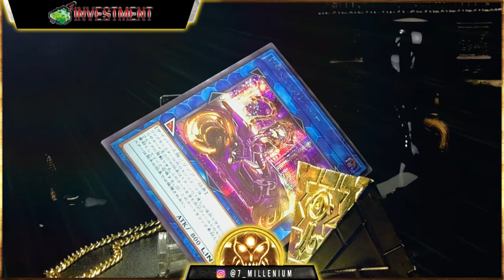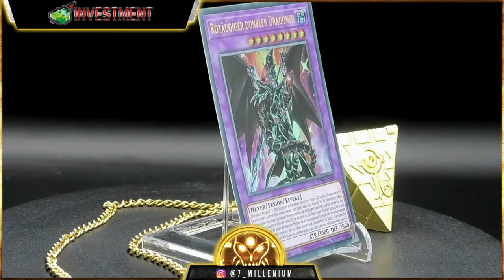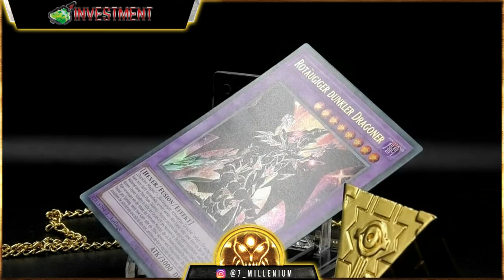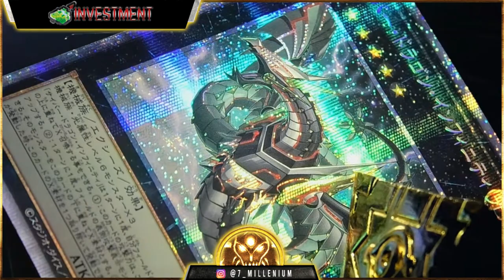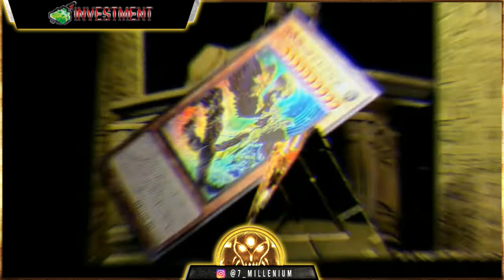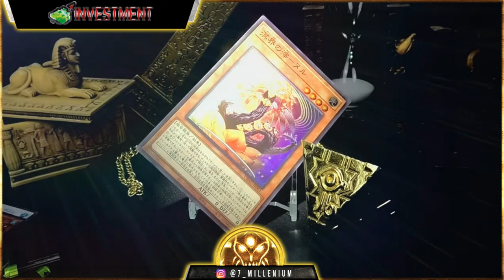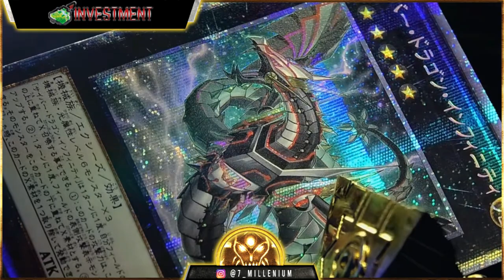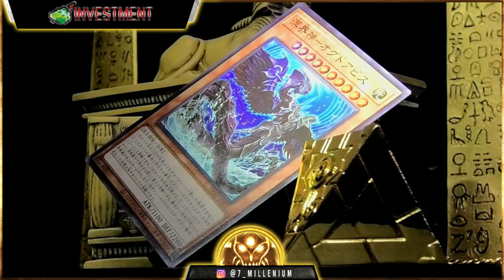Yu-Gi-Oh | In welche Karten investiert man am besten?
Hallo zusammen,
im heutigen Yu-Gi-Oh Video stellen wir uns der Frage: In welche Karten investiert man am besten?